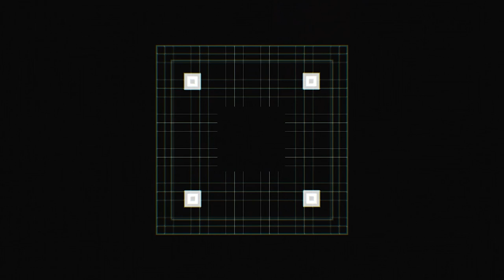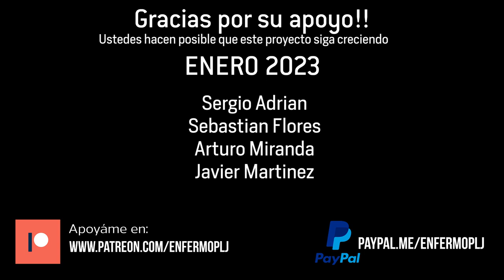Reseña Roll A Game Expo 2022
Los días 17 y 18 de diciembre de 2022 se llevó a cabo la Roll a Game Expo en Guadalajara, Jalisco, México. Es una convención de juegos de mesa, en la que se presentaron muchos proyectos de desarrolladores mexicanos, y también hubieron espacios de juego, torneos y por supuesto, venta de juegos de distintas editoriales. Fueron dos días intensos de juego: demostraciones, torneos y muchas buenas experiencias con la comunidad que se dio cita alla. Este es el primer video de la serie de entrevistas y reseñas de las actividades en las que participe en la Expo.

Aerográfo Truper